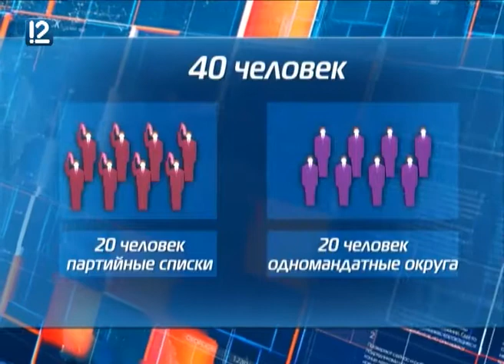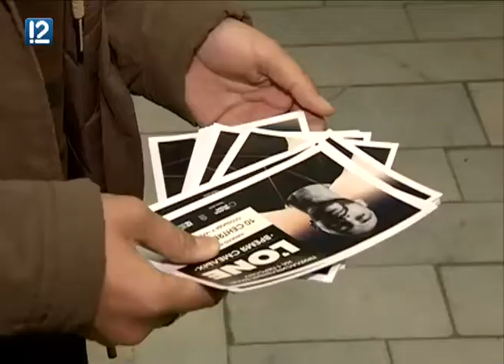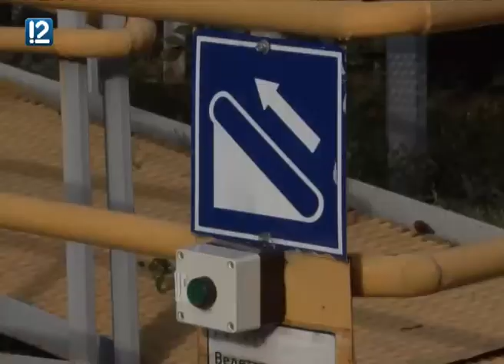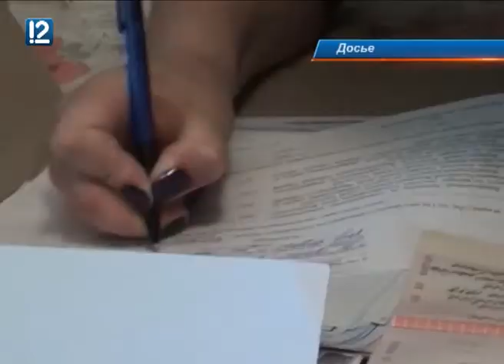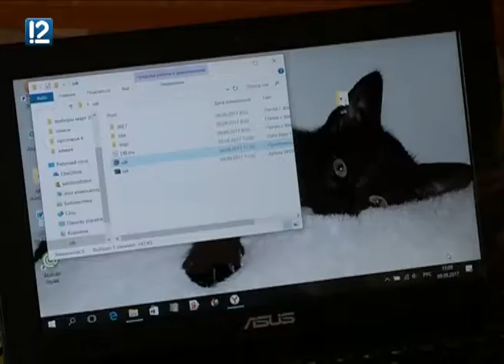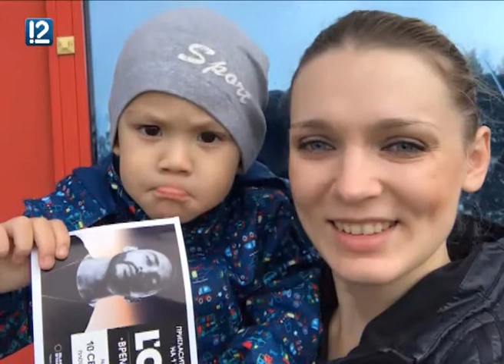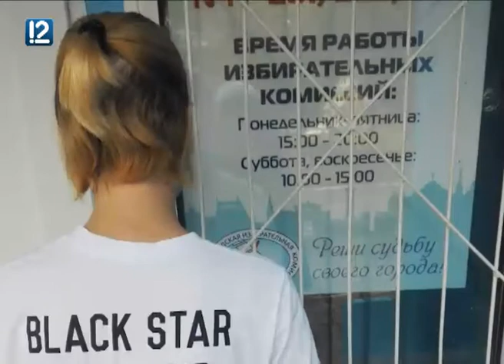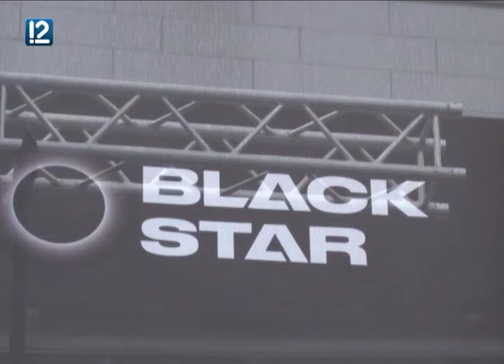Час новостей (спецвыпуск 10.09.2017 в 11:00)